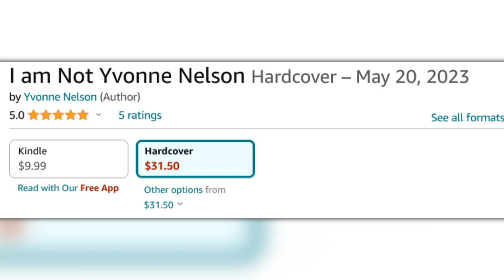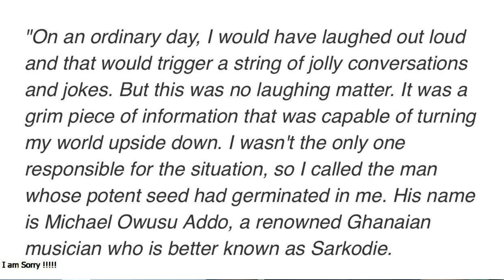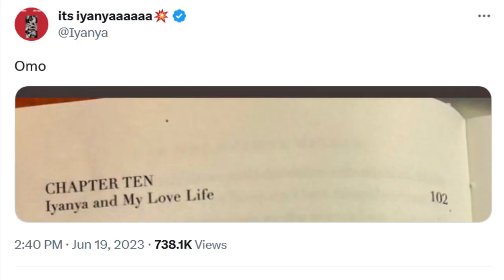What No One is telling you about Yvonne Nelson and Sarkodie...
Yvonne Nelson and Sarkodie are trending heavily on Twitter and Google right now because Yvonne just wrote a tell-all book about her relationship with Sark and it's going crazy right now.

Ignore TheseNadia Buari, Jackie Appiah, Nigerian Movies, Nollywood movies, Ghanaian movies, Makola Plus tv, Van Vicker, Return of Siera and Beyonce, Ghallywood, Yvonne Okoro. Kwadwo Sheldon, Headless Youtuber, Gossiptv. Iyanya. Tontoh Dikeh.
Majid Michel